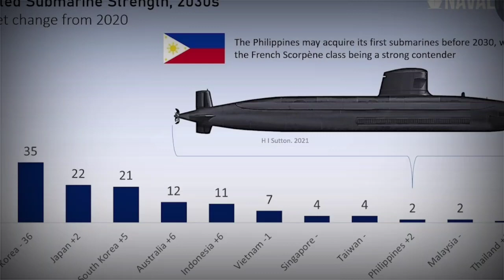ITO NA KAYA!? SOUTH KOREA NAG OFFER NG SUBMARINE SA DND AT PHILIPPINE NAVY! ADAS 2022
Sa araw na ito ay paguusapan natin ang mga kaganapan sa katatapos lang na ADAS 2022 at ang nalalapit na pagtatapos ng horizon 2 ng AFP modernization program.